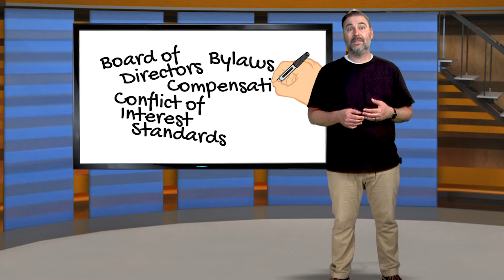POTLUCK, Ep 17 - Starting a Ministry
Pastor Mike explores two ways to start doing ministry--the hard way and the easy way.